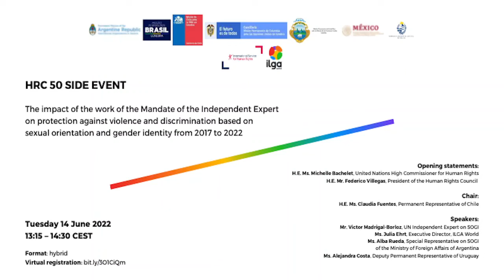The impact of the work of the UN Independent Expert on Sexual Orientation and Gender Identity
This event, held during the 50th UN Human Rights Council in June 2022, hosted an important discussions on the impact of the work of the UN Independent Expert on Sexual Orientation and Gender Identity in the promotion and protection of human rights. During the event, panelists also shared their ideas to address the challenges in the implementation of the mandate in the future.

OPENING REMARKS:
H.E. Ms. Michelle Bachelet, United Nations High Commissioner for Human Rights
H.E. Mr. Federico Villegas, President of Human Rights Council.

CHAIR:
H.E. Ms. Claudia Fuentes, Ambassador and Permanent Representative of the Permanent Mission of Chile to the United Nations and other international organizations. Opening remarks.

SPEAKERS:
Mr. Victor Madrigal-Borloz, United Nation Independent Expert on violence and discrimination based on sexual orientation and gender identity
Ms. Julia Ehrt, ILGA World’s Executive Director
Ms. Alba Rueda, Special Representative on Sexual Orientation and Gender Identity of the Ministry of Foreign Affairs of Argentina.
Ms. Alejandra Costa, Deputy Permanent Representative of the Permanent Mission of Uruguay to the United Nations and other international organizations.

ORGANISERS:
Permanent Missions to the United Nations in Geneva of Argentina, Brazil, Chile, Colombia, Costa Rica, Mexico and Uruguay; ILGA World; ISHR